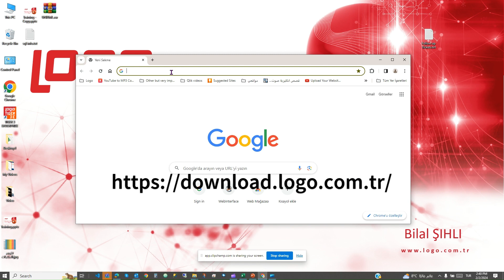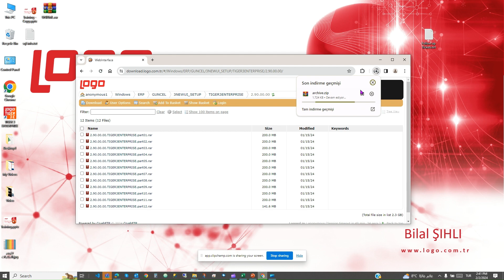Tiger 3 Enterprise installation Setup Files